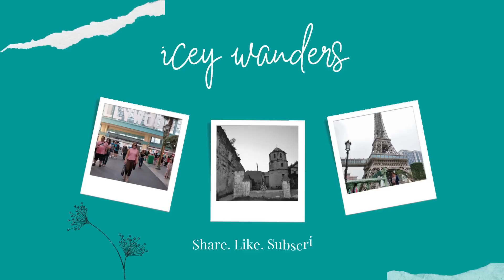CHRISTMAS VIBES ON THE ROAD